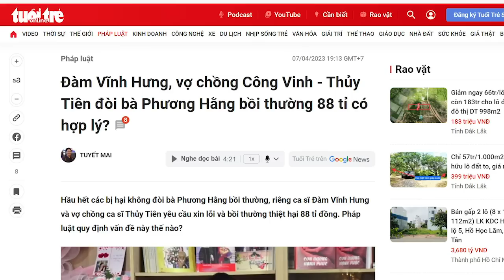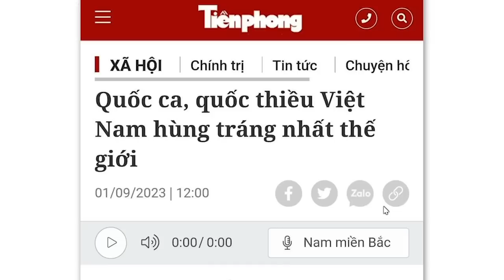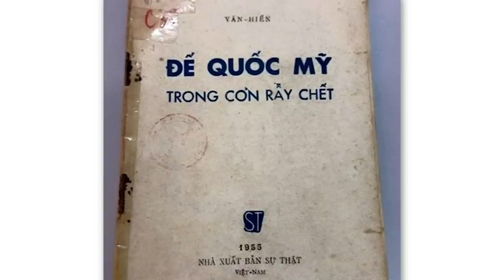“Vua” Đàm và “nữ hoàng” từ thiện Thuỷ Tiên bị Phương Hằng kéo đến toà. Lành hay dữ?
Cho đến nay Chính quyền TP HCM chưa truy tố bất kỳ ai về việc ăn chặn từ thiện. Có rất nhiều mờ ám quanh hoạt động này. Nếu Công an TP HCM là nhúng tay vào vấn đề từ thiện thì ắt sẽ có nhiều phim hay để xem.